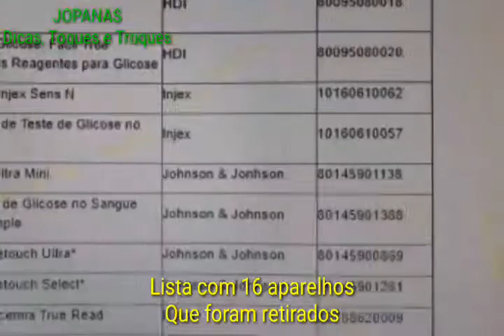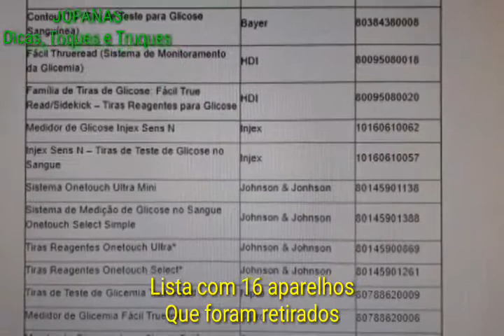Como | compra | tiras | medidor |glicosimetro | glicose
glicosimetro | medidor | glicose | retirado |  anvisa | comprar | tiras | testes
Como saber se o seu medidor de glicose foi retirado do mercado pela Anvisa. Se foi retirado, voce não conseguirá comprar mais tiras para testes.
Cancelado registro de 16 modelos de glicosímetros
Dispositivos usados para medir os níveis de açúcar no sangue tiveram seu registro cancelado por não demonstrarem o nível de desempenho desejado.